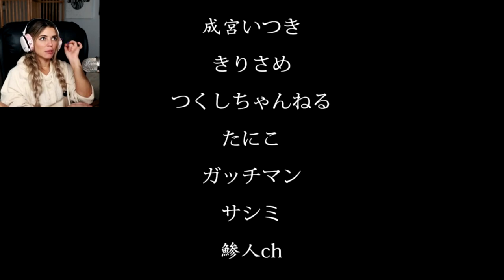TERRIFYING INDIE HORROR GAME, VERY SPOOPY | THE CONVENIENCE STORE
Very interesting mini indie game - The Convenience Store ! full playthrough - GUESS WHICH ENDING I GOT?? This was fun and very ominous
Let me know what else you'd like to see me play!! :D